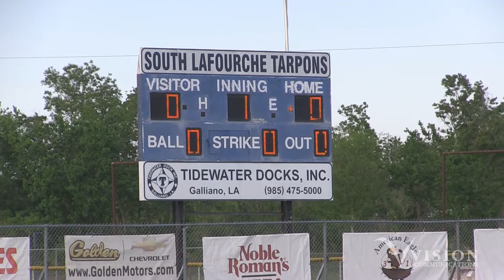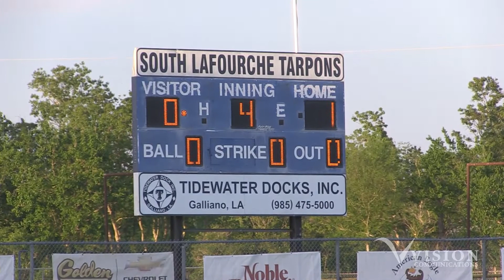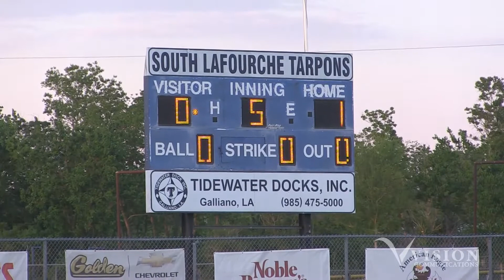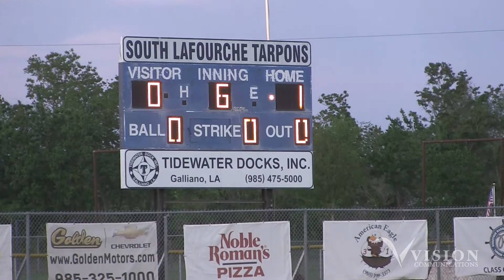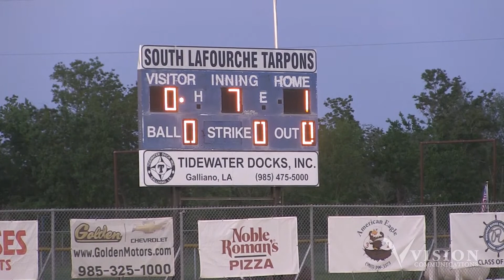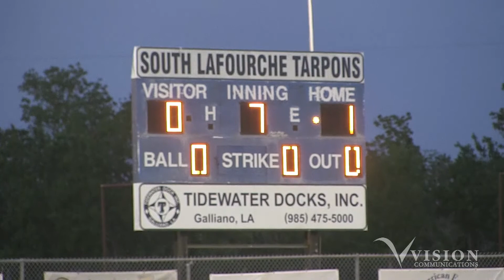Destrehan vs South Lafourche Baseball (04-12-21)